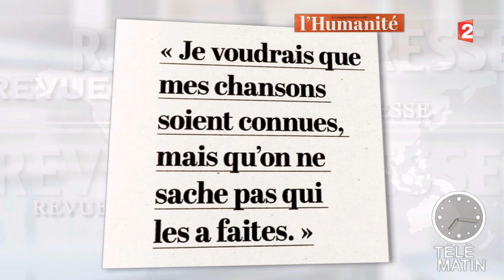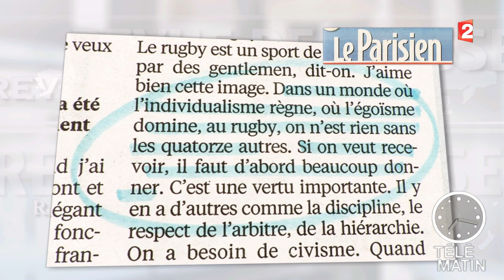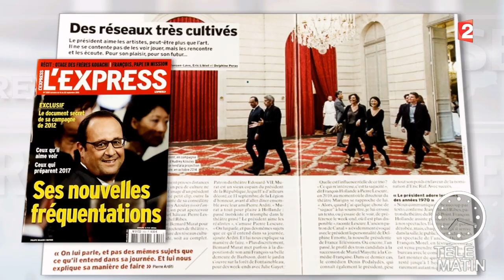Revue de presse - 2015/09/17